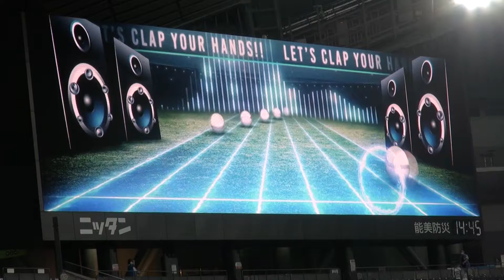ファイターズ 近藤健介 2021年バッティング登場映像 HOKKAIDO be AMBITIOUS版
北海道日本ハムファイターズ 近藤健介選手の2021年バッティング登場映像（HOKKAIDO be AMBITIOUS版）です

2021年9月11日の映像です